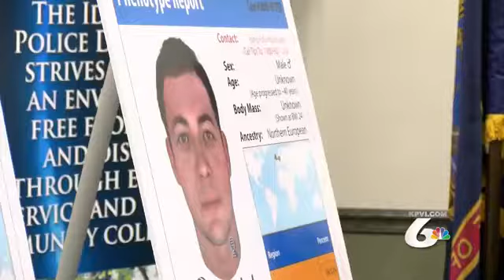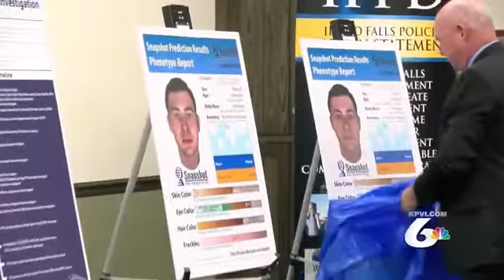New Technology Paints Picture of Dodge's Killer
Idaho Falls police have finally released the snapshot of Angie Dodge’s suspected killer.